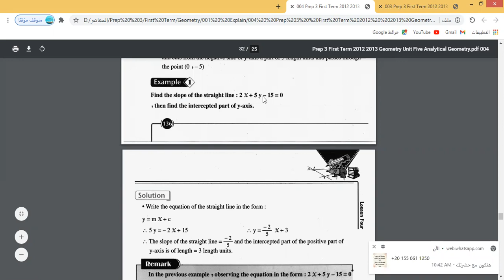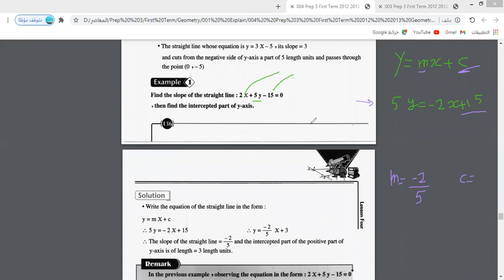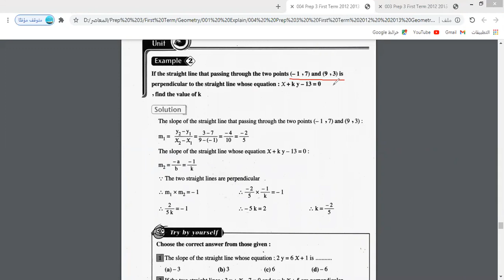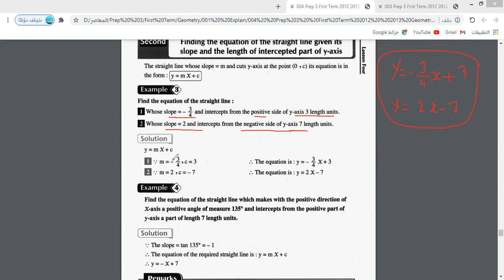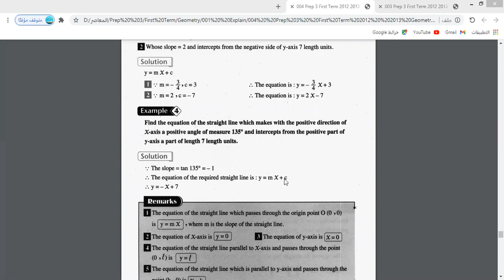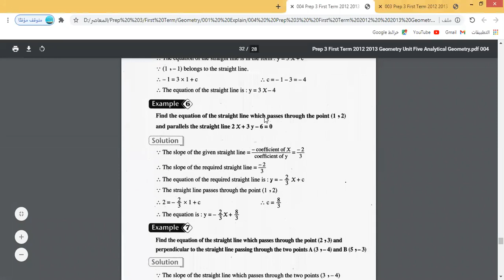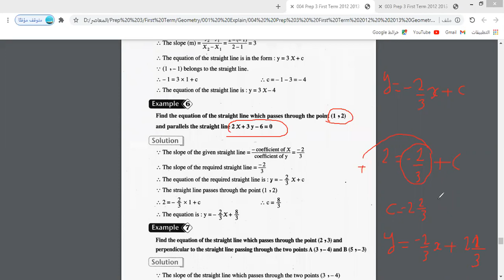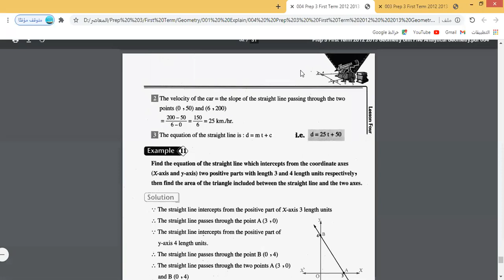Math Gr 9 unit 5 lesson 4 the the equation of straight line 2021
شرح الوحدة الخامسة   الدرس الرابع صيغة ميل  و معادلة الخط المستقيم  الصف الثالث الاعدادي لغات نرجو الاشتراك وتفعيل الجرس